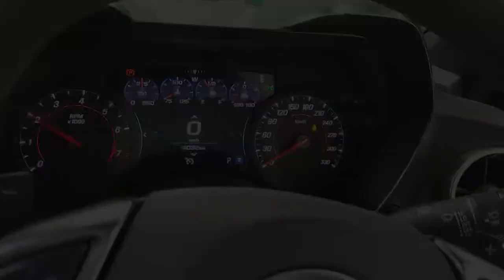Online Car Auction | Sydney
Online Car Auction
Opens: 12pm AEST Fri 26 Jun
Closes: 8pm AEST Wed 1 Jul
Where: 60 Marple Ave, Villawood NSW